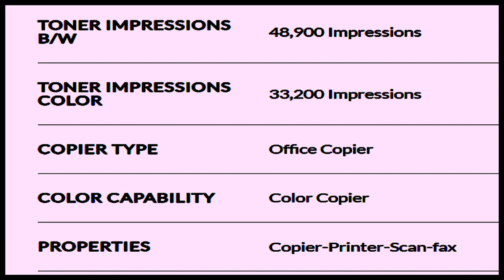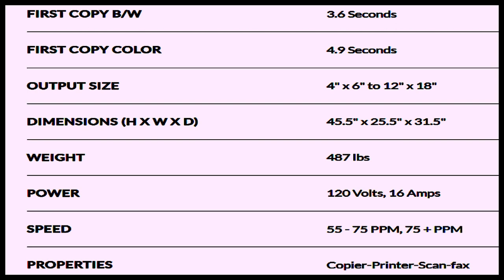Konica Minolta bizhub c759 color photocopier machine | high speed photocopier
Konica Minolta bizhub C759 Introduction
Superior color, advanced connectivity, high-speed scanning, a standard web browser and an award-winning Info Palette control panel design make the bizhub C759 color multifunction printer an ideal document solution for high-volume applications. Add on Konica Minolta’s Marketplace for apps and it’s truly user-customizable to be configured for specific departments and tasks.

Why Buy a Gently Used Konica Minolta Machine
Whether you are seeking to replace equipment coming off-lease, or are in the process of beginning a new business or work site, buying equipment like copiers and computers is essential to keeping a well-running space. However, finding the best equipment at a great price can be frustrating. With the rising costs of such office equipment, many consumers are choosing from one of the many gently used bizhub C759 Multifunction copier on the market instead of buying new

konica minolta photocopier machine
konica xerox machine
konica minolta xerox machine
konica photocopy machine
konica photostat machine
konica minolta copier machine
minolta photocopy machine
konica copier machine
konica colour xerox machine
konica minolta colour xerox machine
konica color xerox machine
konica minolta bizhub copier
minolta copier machine